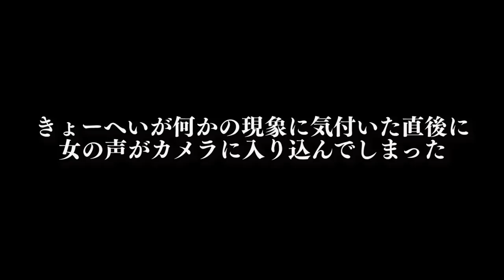【心霊現象】足音が1つ多い！？声が聞こえ怯えが止まらない…。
前編はこちらから見れます↓
【心霊現象】日本最恐の化けトン心霊スポットでありえない量の女性の声が入り込んだ…。

★ED曲
「No Title」
↓ダウンロードはこちらから↓